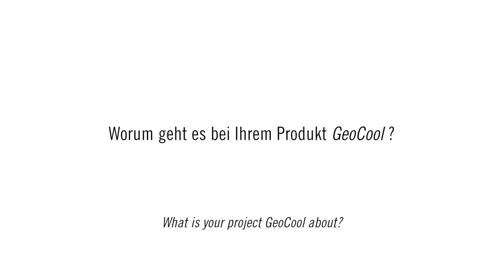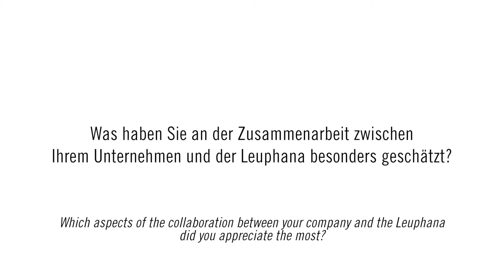Stimmen aus der Region: Jörg Krüger, DELTA plus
„Überaus praxisnah, genau drin in der Materie“: Jörg Krüger, Geschäftsführer des Celler IT-Spezialisten DELTA plus Datensysteme GmbH,  lobt die Nachhaltigkeitsforscher der Leuphana Universität Lüneburg. Er hat mit ihnen sein Geothermie-Produkt GeoCool analysiert. Die Kooperation war Teil des europäischen Pilotprojekts für regionale Wirtschaftsentwicklung „Innovations-Inkubator“ der Leuphana Universität Lüneburg.